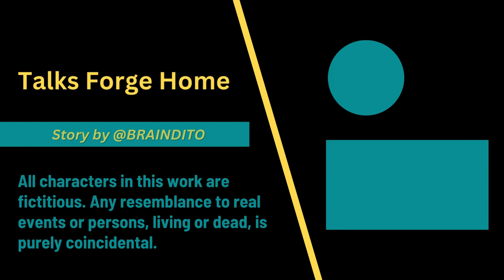Talks Forge Home - A Story to Help You Sleep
Do you need some calmness in your sleep? Let this relaxing bedtime story be your guide. “Talks Forge Home” is a short story made for your night-time comfort.

Meet Razad bin Miftah, a respected Islamic teacher in the Wufi Village, Indonesia, as he tells stories to bring his family closer. In this short story in English, you’ll listen to his family’s lovely chats that make their home a place of comfort and connection.

Explore the neighborhood story that happens in bin Miftah’s house, where each family member talks about their lives and feelings, keeping the old tradition of meaningful talks alive.

As the night goes on, you’ll see the wonder of spoken words and how they create bonds. “Talks Forge Home” is more than a bedtime story on YouTube; it’s a journey that shows the value of communication and family.

This charming tale is a good choice to help you sleep peacefully. It lets you relax, calm down, and feel the peace that comes with storytelling.

Now, close your eyes, take a deep breath, exhale, and let the serenity of the story be your friend for a quiet night.

- Story written by @braindito (2024)